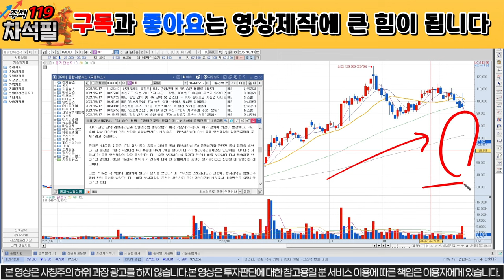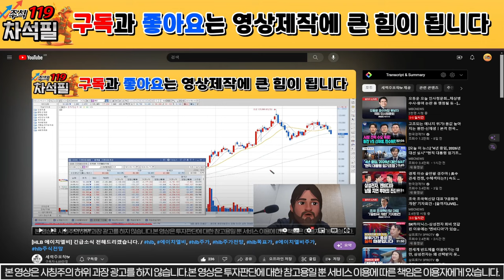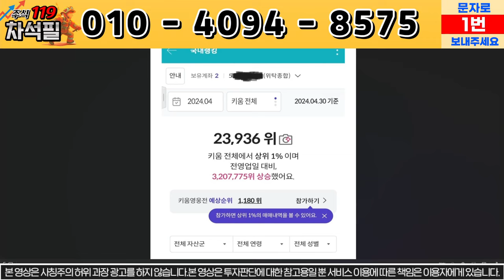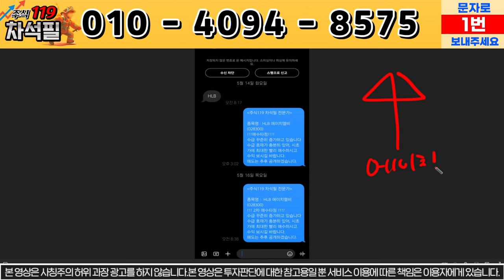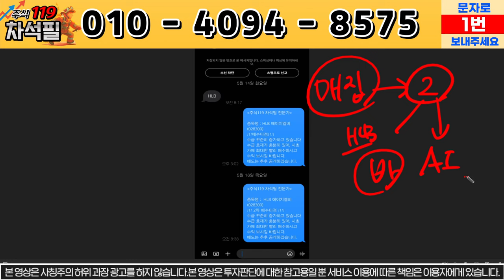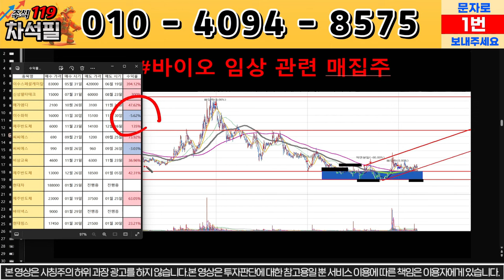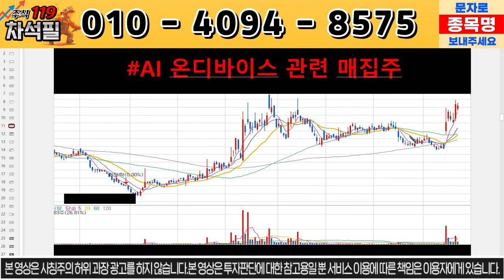[에이치엘비 HLB] 이렇게만 하시면 됩니다. /